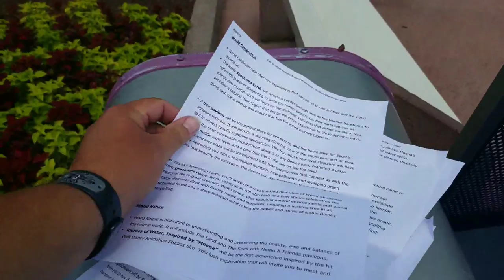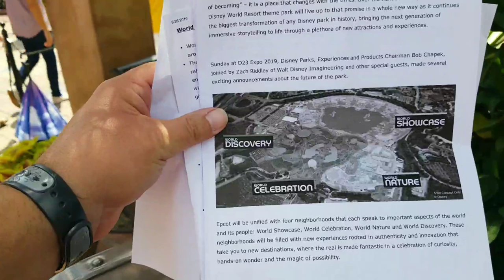Epcot Expansion All New Changes Coming From D23 - Construction Update - Live Walk Through 1080p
Join me live at Epcot as we explore all the major announcements that came from the D23 Expo 2019!  We will look at where the new Moana and Mary Poppins attractions will be as well as the new festival pavilion.  We will look at Space 220, Guardians of the Galaxy, all the countries and so much more.

Disney Skyliner meet up September 29 at Hollywood Studios 2:00pm

Check out some amazing contributors and friend.  Show them some love and support!
Modeling Disney:

The information on this website is for news and entertainment purposes only. No reproduction without permission. For official information, visit the Disney website or Universal website.